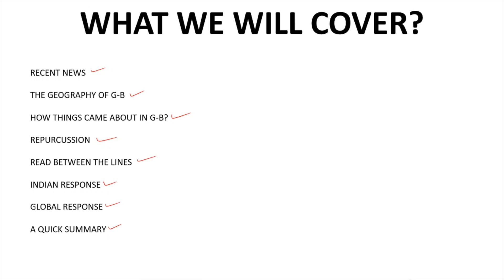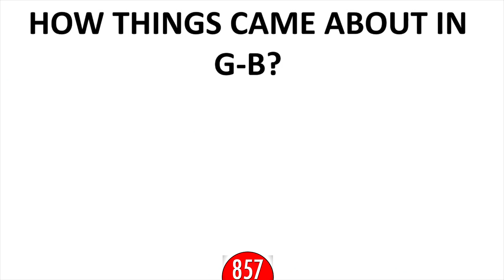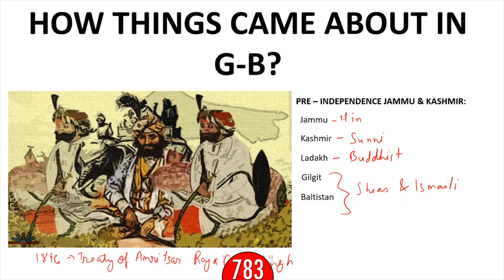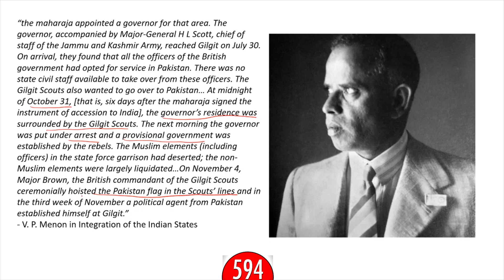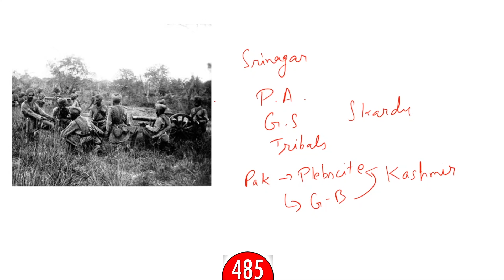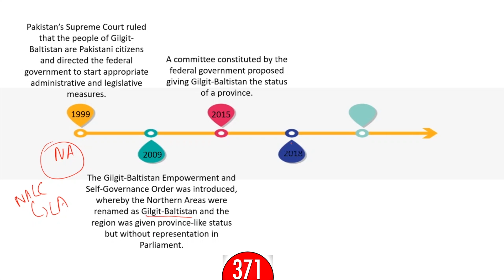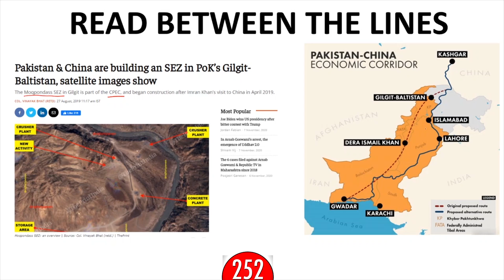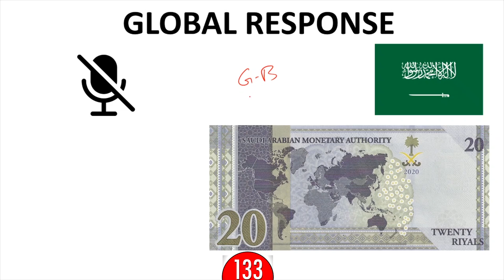Gilgit-Baltistan Issue | Current Affairs | CLAT 2021-22 | Learn With LE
In this video of Learn with LegalEdge we'll learn about Gilgit-Baltistan Issue. Gilgit-Baltistan, formerly known as the Northern Areas, is a region administered by Pakistan as an autonomous administrative territory, and constituting the northern portion of the larger Kashmir region which has been the subject of a dispute between India and Pakistan since 1947, and between China and India since 1962. This time India has demarched a senior Pakistani diplomat and lodged a strong protest to Pakistan against Supreme Court of Pakistan order on the so-called "Gilgit-Baltistan”